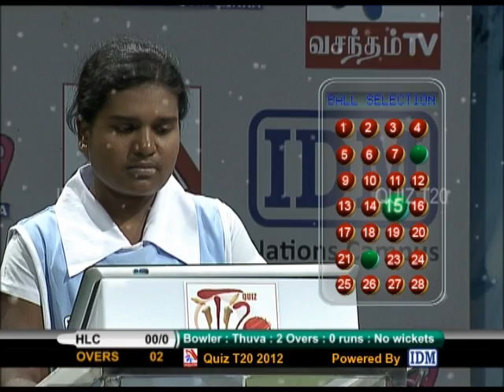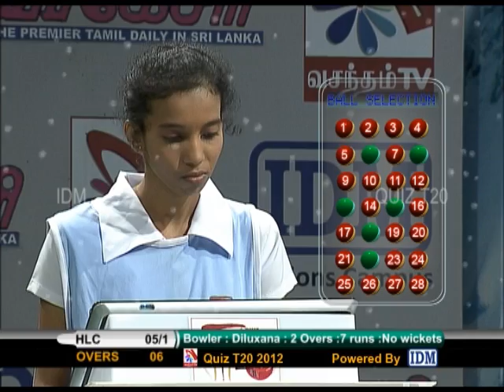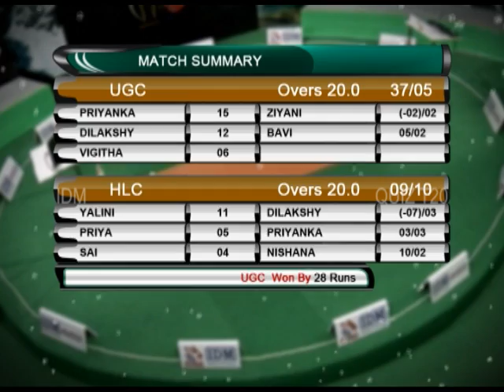Quiz T20 2012 Semifinals-2 Uduvil Girls' College Vs Hindu Ladies College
Part two (the last part) of the  Quiz T20 semi final match between Uduvil Girls' College and Hindu Ladies College.

2nd team chasing a very good score and they get off to a bad start. Will they be able to recover and win the match?

Also there's a prize giving ceremony where both the captain's quotes are important.

Who's going to win the player of the match award and who's going to be selected as the best cheering team?

Watch the entire part and share it amongst your friends.

Quiz T20 is a Cricket+Quiz+Entertainment show produced by Universal Networks, with IDM main sponsoring and Vasantham TV and Virakesari are joining as the media partners.